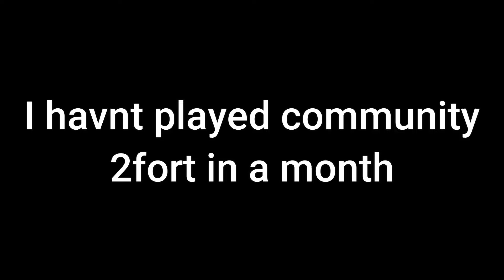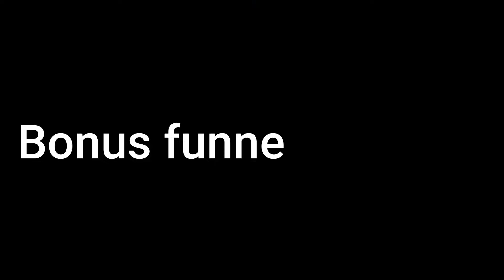[TF2] Welcome To Community 2Fort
What a welcoming community